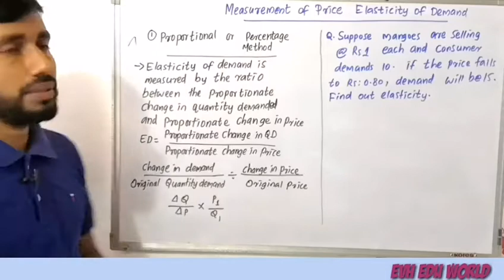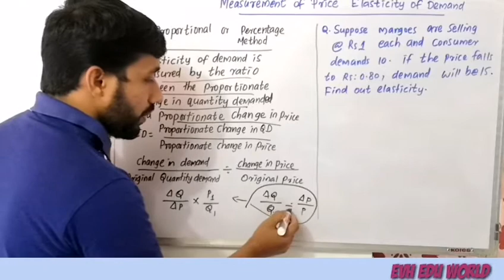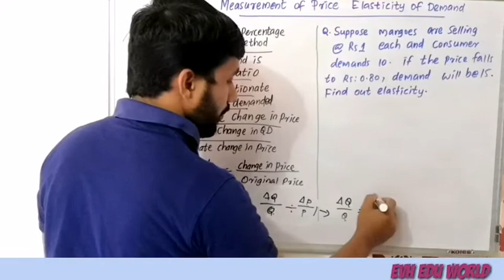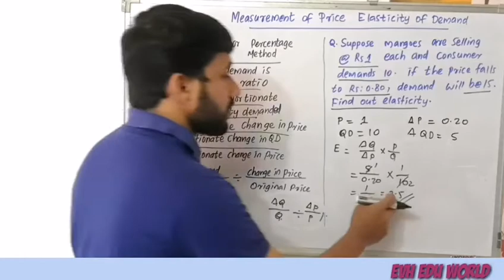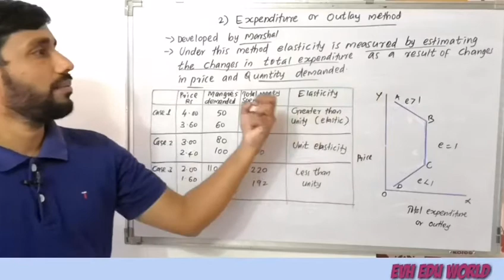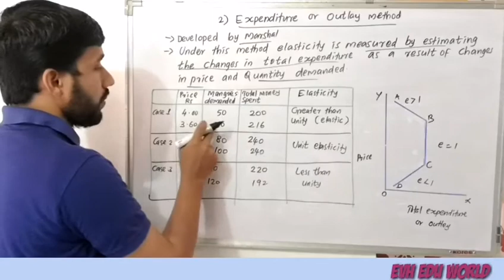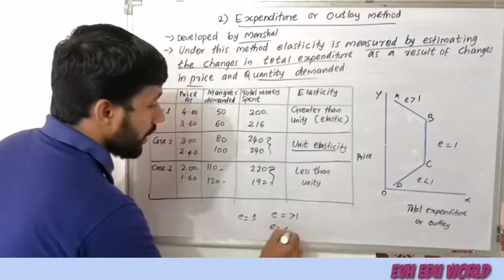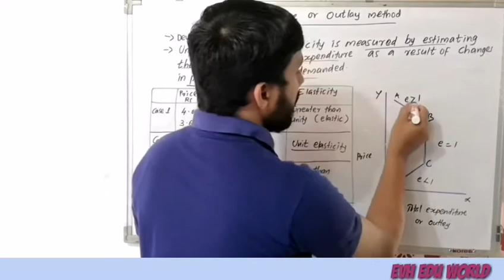MEASUREMENT OF ELASTICITY OF DEMAND||PROPORTIONAL METHOD||TOTAL EXPENDITURE METHOD||PART 15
Measurement of price elasticity.